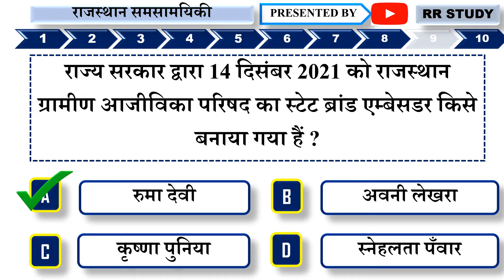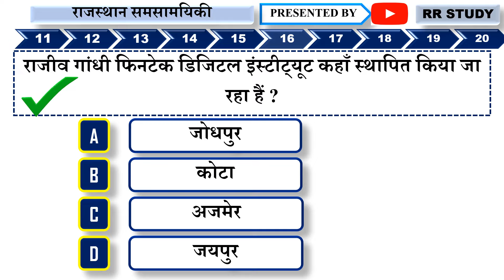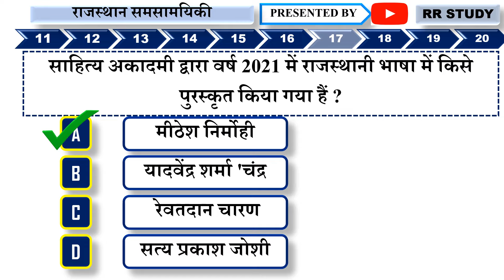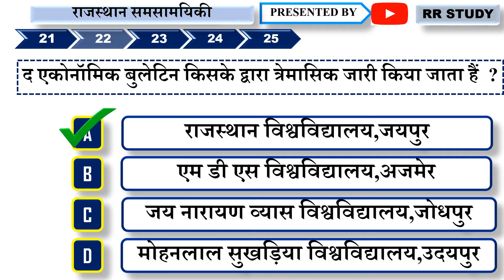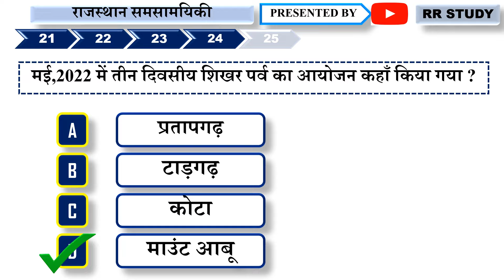राजस्थान करेंट अफेयर्स PART-11 /RAJASTHAN CURRENT AFFAIRS MCQ/CET EXAM/RAS PRE/RR STUDY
Hello friends, this is from rr study.Iss video mein humne discuss kia hai राजस्थान समसामयिकी से संबंधित महत्वपूर्ण प्रश्न RAJASTHAN CURRENT AFFAIRS IMPORTANT QUESTIONS  Mock Test for CTET, DSSSB, KVS, MPTET, HTET, AWES, STETs,REET,RPSC SECOND GRADE TEACHER,RPSC FIRST GRADE TEACHER,COMMAN ENTERANCE TEST RAJASTHAN,RSMSSB EXAMINATION,PATWARI,VDO,CET,NET,RAJASTHAN ADMINISTRATIVE EXAMINATION RAS,IAS etc.

इस विडियों का पीडीएफ़ (pdf) नीचे दिए गए link से download किया जा सकता हैं :
PART-1

PART-6

PART-9